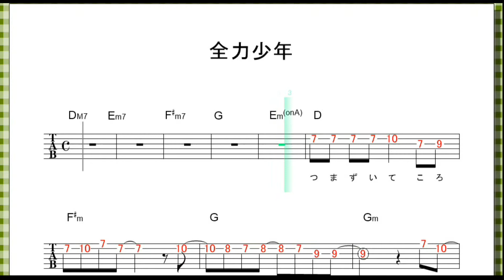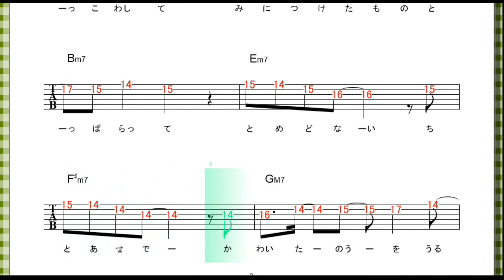全力少年(ワンコーラスver) /スキマスイッチ 【 ｷﾞﾀｰ ﾒﾛﾃﾞｨ+ｺｰﾄﾞ】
スキマスイッチ  の　全力少年  (ワンコーラスver)